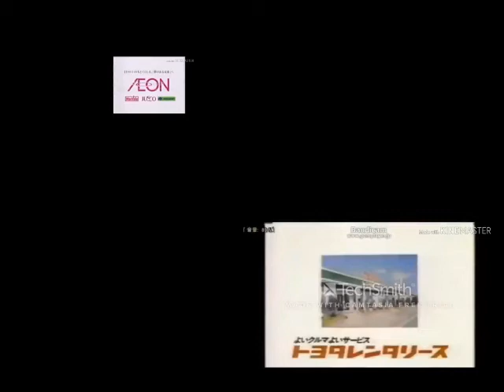annoying goose trackmaniakid27 ZONE This is NBC Splaat trial 0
This is NBC Splaat